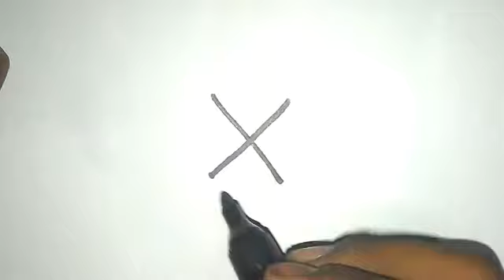How To Draw A Cow Face Easy From X Letter Step By Step.गाय बनाए आसानी से।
Hey Guys 🙋
This Is me Mahfuz👤
I hope Guys U R Enjoy On My Video 😁😁
IF U Enjoy Guys Plz Keep Yes 😘
Keep Like👍
Keep Share👥
Keep Comment 💭

1. How To Draw
2. How To Draw Cow
3. How To Draw Cow Easy
4. How To Make
5. How To Make Cow
6. How To Make Cow Easy
7. New Drawing
8. New Drawing Cow
9. New Drawing Cow Video
10. All In One With Mk